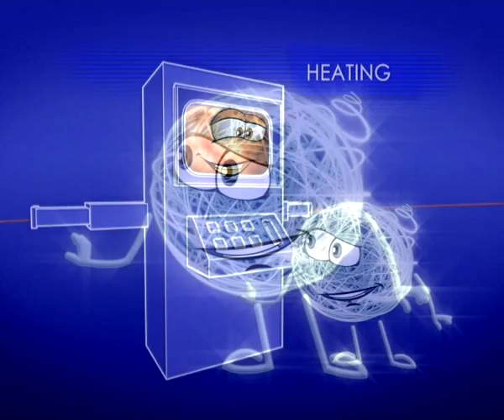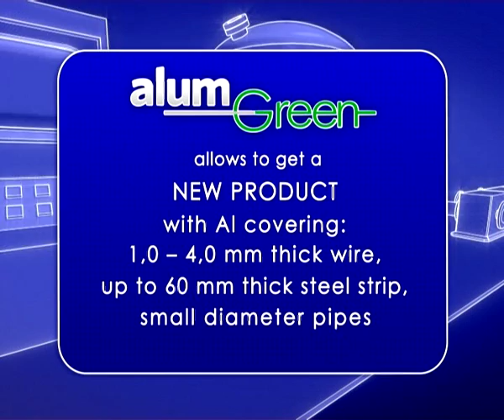Aluminium coatings - the best corrosion solution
Aluminium coatings for durable antirust protection